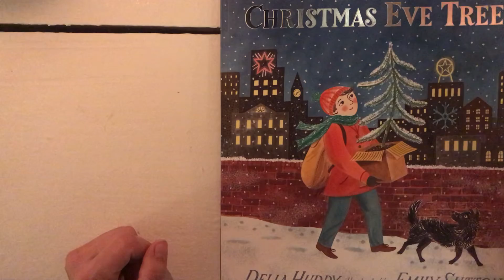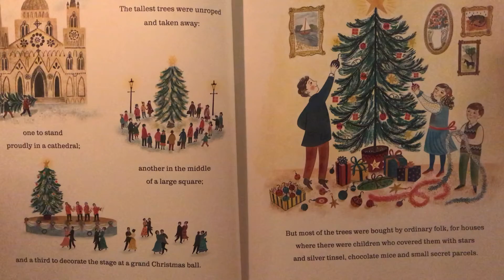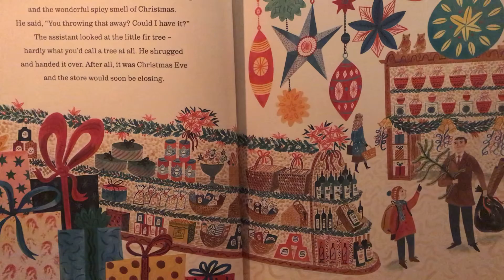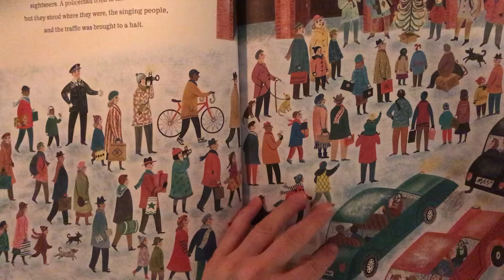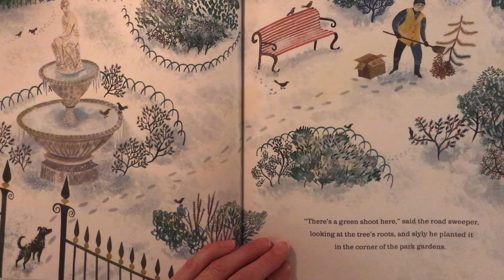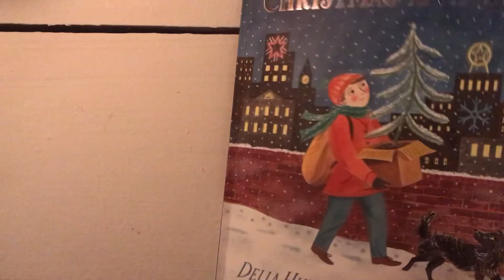The Christmas Eve Tree (Christmas Story)Holidays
The Christmas Eve Tree written by Delia Huddy, Illustrated by Emily Sutton

I hope you enjoy listening to this story, as much as I enjoyed reading it to you, take care and I hope you join me again for another Story.